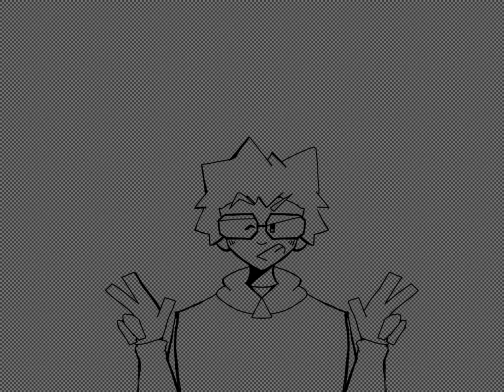YFM GEN 2 FANART! (yep again)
hii :)
song: Jupiter by Your Favourite Martian
I just woke up n decided to draw for like 2 hours straight lol
anyway I’m pretty proud of this :))
sorry for not uploading, I’ve been busy
my upload schedule may still be staggered 😭